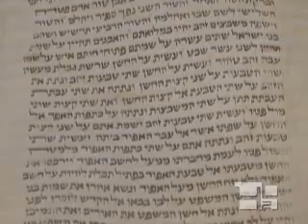Ciencia y fe, complementarias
(H2ONews.org) 29/08/2008. Fe y ciencia, conceptos que se contraponen para muchos en realidad se complementan, como el Papa Benedicto XVI enfatiza en muchos de sus discursos.

El profesor y científico ruso Alexander Studenikin explica esta problemática actual:

"En muchos países existen muchos grupos de científicos que defienden que la ciencia se contrapone con la religión, con el cristianismo. Y sus argumentos no se basan en investigaciones recientes ni en interpretaciones de resultados de investigación científica".

No es cuestión de creencia religiosa sino de prevenir a las futuras generaciones de las consecuencias negativas del progreso científico y tecnológico, afirma este catedrático de la Universidad de Moscú.

"Debemos pensar siempre en Dios, y la ciencia no es la excepción. Como el resto de las actividades en la vida diaria, podemos hacer referencia a Dios constantemente. Por supuesto, no podemos encontrar en las Sagradas Escrituras soluciones para ecuaciones matemáticas, pero cuando pensamos en general sobre asuntos fundamentales, deberíamos pensar sobre nuestra fe".